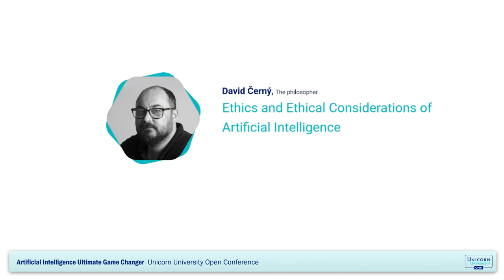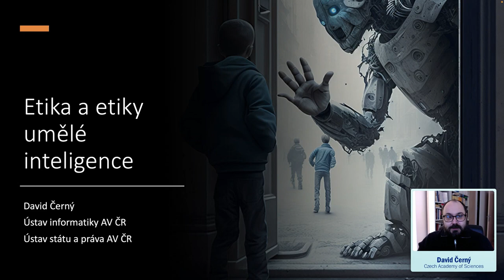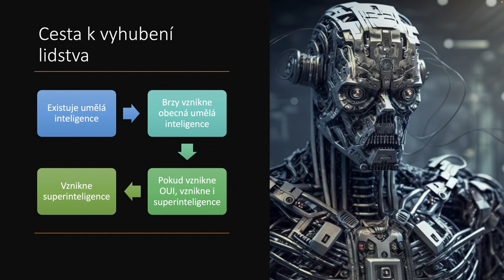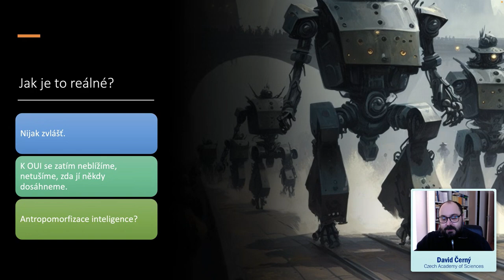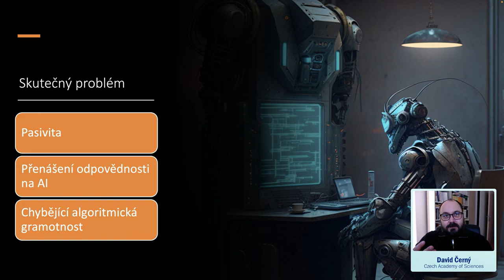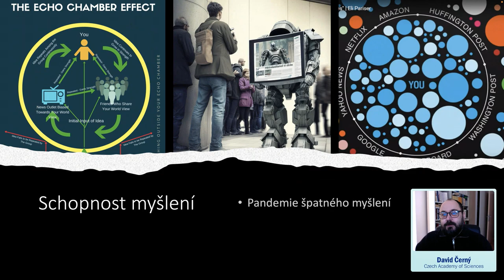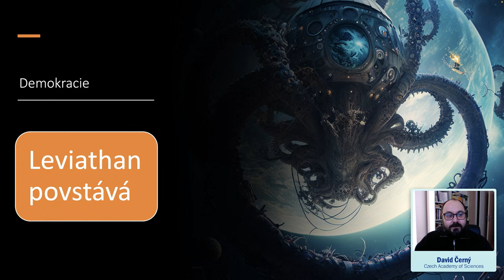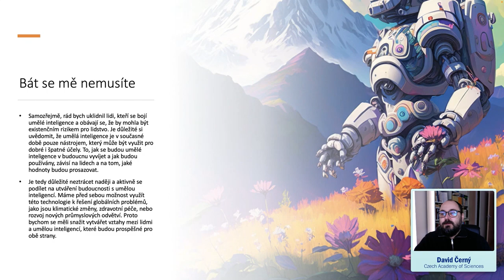David Černý - Ethics and Ethical Considerations of Artificial Intelligence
Watch David Černý’s lecture on Ethics and Ethics of Artificial Intelligence at the Unicorn University Open conference. David Černý is a research scientist at the Institute of Computer Science of the Czech Academy of Sciences and the Institute of State and Law of the Czech Academy of Sciences. In his research, he focuses on applied ethics. He is the author of a number of monographs and studies in Czech, English and Italian.